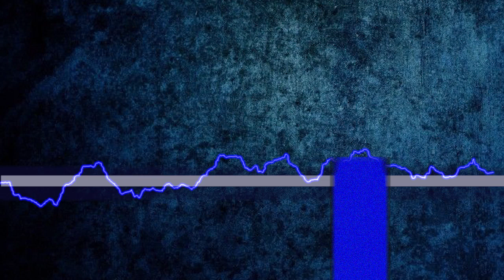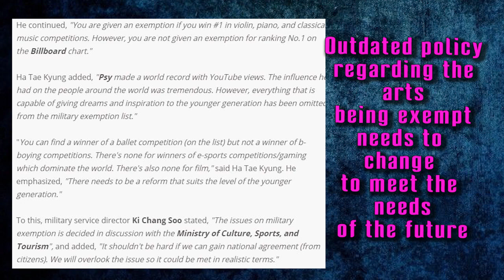Quick Kpop News: 072718 (Loona, Park SeJoon, BTS, LaLisa)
Loona sold out concert
Seventeen take 3rd win
BTS 10 MIll
Zico/IU teaser
Park Sejoon dating?
BTS Exempt from Duty?
BlackPink LaLisa Can't take the heat?
MASC member and violence